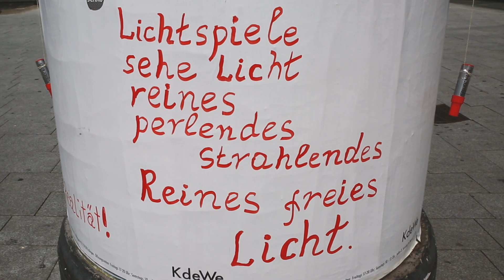Hiobs Massagen - Vernissage im KdeWe Esslingen am 19.07.2018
LFD*: Wir machen Medien! Für Dich und Mich und für alle anderen auch.

Schon Karl Valentin hat mit Erstaunen festgestellt, dass an jedem Tag genau so viel passiert wie in eine Zeitung passt. Mit dem Internet finden Nachrichten kein Ende mehr, wir sind zugleich zu Sendern und Empfängern geworden. Besonders sogenannte „Hiobsbotschaften“ sind in diesem Alltag so omnipräsent, sie umgeben uns nicht nur, sie beeinflussen unsere Gefühle und unser Verhalten.
In dieser Situation sind gefühlte und reale Hiobsbotschaften nicht mehr voneinander zu unterscheiden, genau so wie es der Medientheoretiker Marshall McLuhan in den 1960er Jahren formuliert hat: „Das Medium ist die Massage“. Dabei will die Ausstellung keine neuen Hiobsbotschaften verbreiten, sondern in künstlerischen Darstellungen von Grenzerfahrungen Trost finden.
Die internationale Gruppenausstellung verbindet Werke aus der graphischen Sammlung der Stadt Esslingen mit aktuellen künstlerischen Positionen und findet ihre konzeptuelle Grundlage in einem Bühnenbild, dass für die Inszenierung „Hiob“ an der WLB Esslingen von Marion Eisele geschaffen wurde.

*Der Landesfilmdienst Baden-Württemberg e.V. ist ein gemeinnütziger Verein gefördert vom Kultusministerium Baden-Württemberg.
Medien muss man verstehen, um mit ihnen umgehen zu können. Ziel unserer Arbeit ist, Handwerkzeug im Umgang mit Medien zu vermitteln: Informationen sammeln, richtig einordnen und kommunizieren. Gemeinsam mit Interessierten jeden Alters entwickeln, prüfen und setzen wir Konzepte zur Arbeit mit Medien um. Dazu bieten wir:

  - Online Tutorien
  - Workshops
  - Praktika

Wir sind der richtige Ansprechpartner in den Themenfeldern Medienbildung, Medienpädagogik, Medienkompetenz, Medienproduktion, Medienerziehung, interkulturelle Medienarbeit, Medienworkshops uvm.